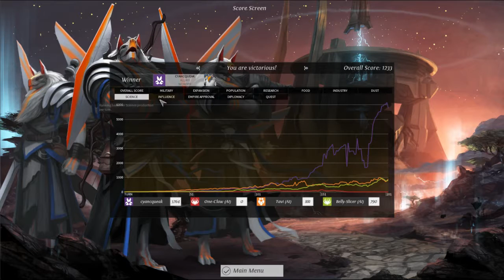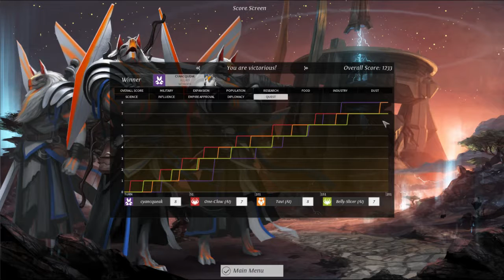Let's Play Endless Legend Shifters - Allayi Again - Episode 24 Finale